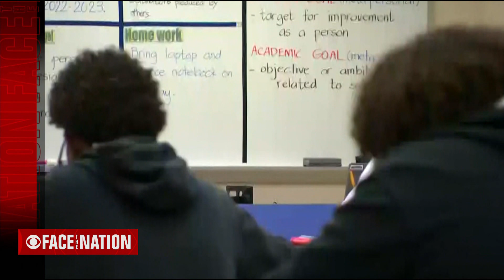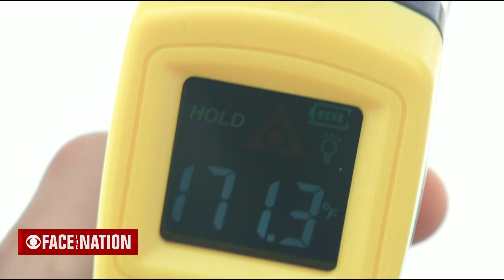KCBS HD 07232023 0729AM